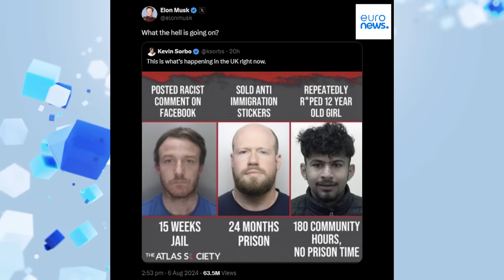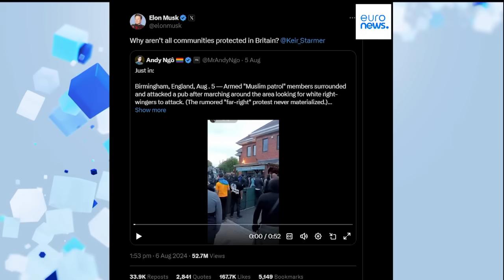EURONEWS HOY: Las noticias del miércoles 7 de agosto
Estas son las principales noticias del día: Puigdemont inicia su regreso a España, Hamás nombra nuevo líder y el Reino Unido se prepara para más protestas y violencia en las calles.